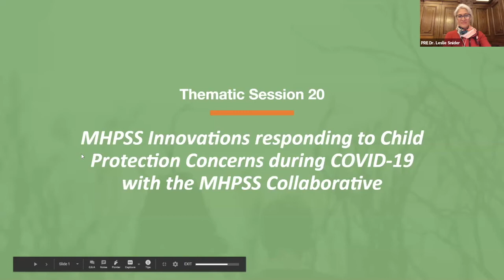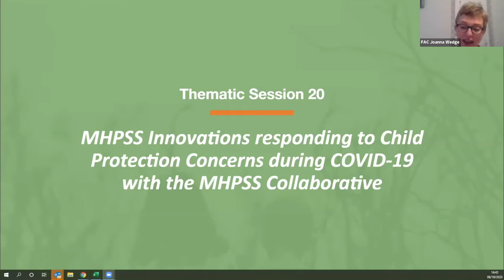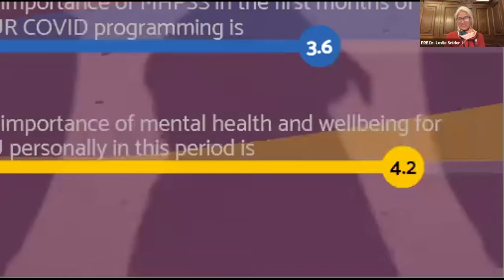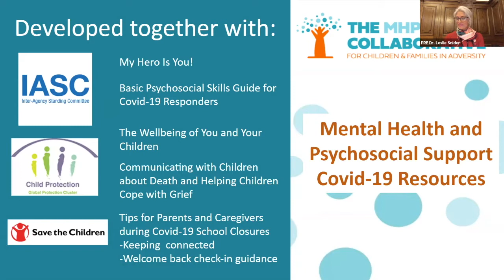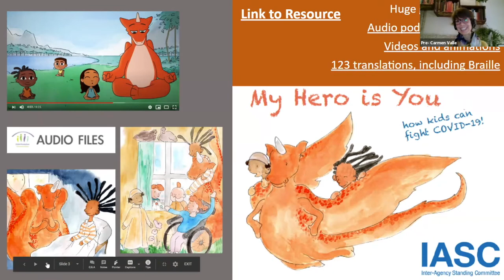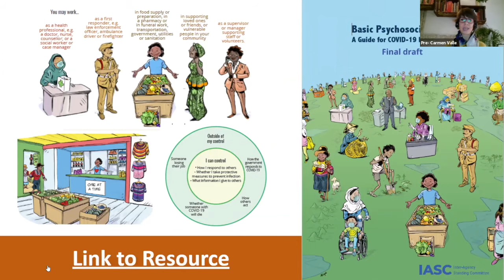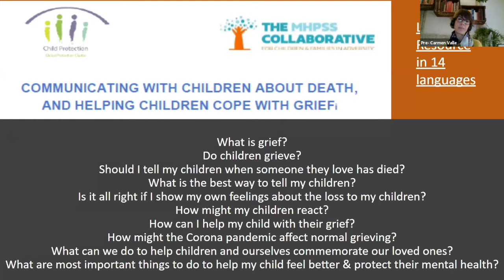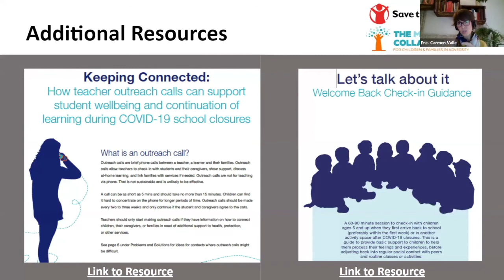Thematic Session 20: MHPSS Innovations Responding to Child Protection Concerns during COVID-19